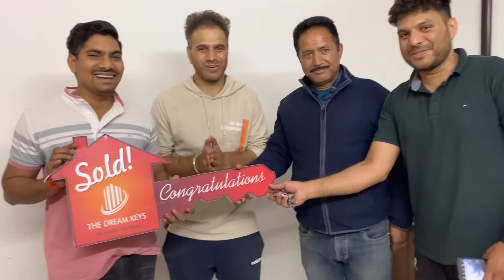Dharmshala to Chandigarh | GOING BACK TO CHINA 🇨🇳|| My Dream House Tour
Namaste 🙏